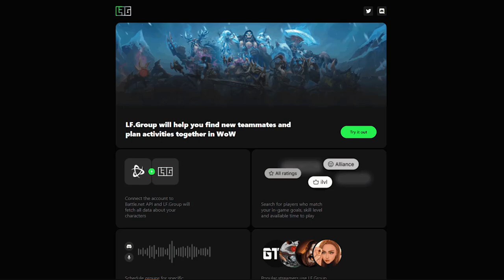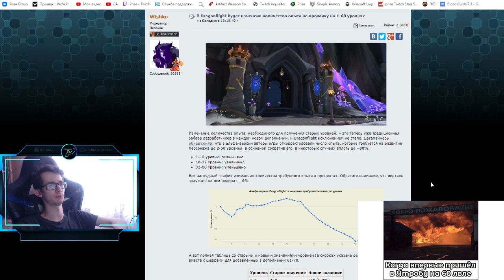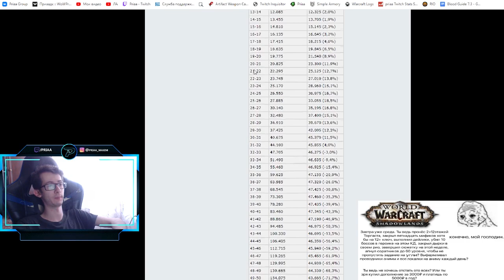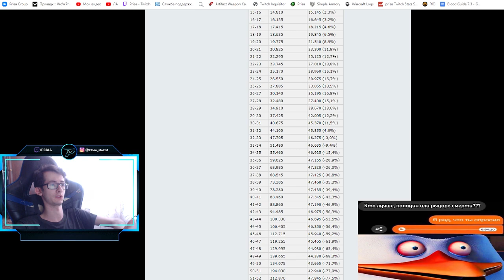Ускоренная прокачка 1-60 лвл в новом дополнении | World of Warcraft: Dragonflight